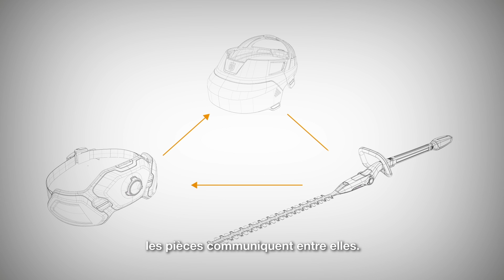Innovation | Conception d'un taille-haie futuriste par Husqvarna !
Découvrez Husqvarna Ramus, un concept de taille-haie futuriste, qui est aussi léger que puissant, et dont toutes les pièces communiquent entre elles. Ce projet est le fruit de l’expertise d’Husqvarna, combinée aux technologies de pointe utilisées dans d’autres industries.